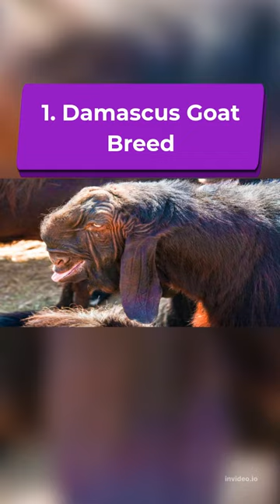10 Weird Goat Breeds That’ll Freak You Out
10 Weird Goat Breeds That’ll Freak You Out

1. Damascus Goat Breed

2. Arapawa Goat Breed

3. Angora Goat Breed

4. Old Irish Goat Breed

5. Bilberry Goat Breed

6. Dutch Landrace Goat Breed

7.  Ibex Goat Breed

8. Rove Goat Breed

9.  Toggenburg Goat Breed

10. Valais Blackneck Goat Breed